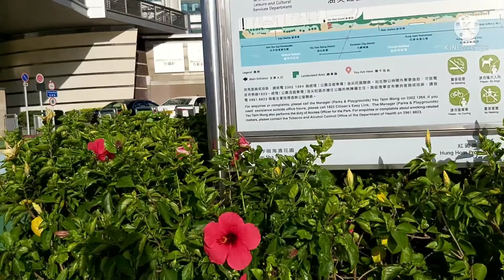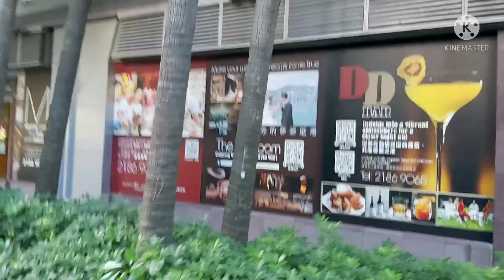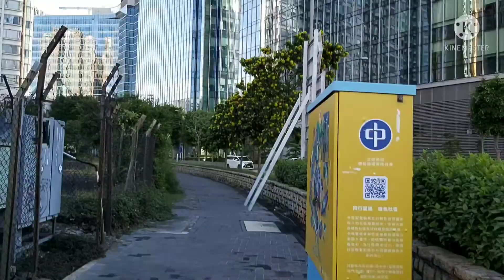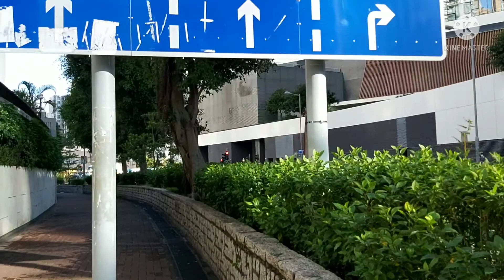VLOG.1.."BEAUTIFUL MORNING VIEW OF SEASHORE ...